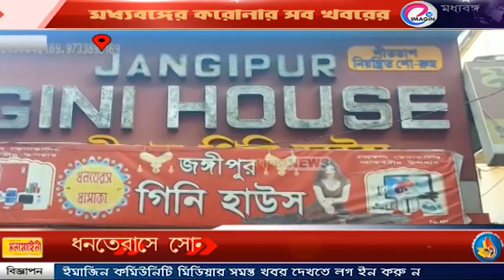ধনতেরাসে সোনা কেনার হিড়িক জঙ্গীপুরে